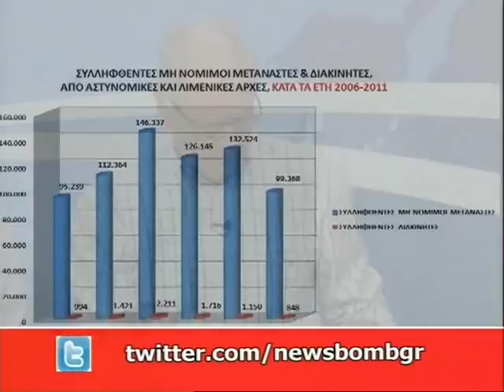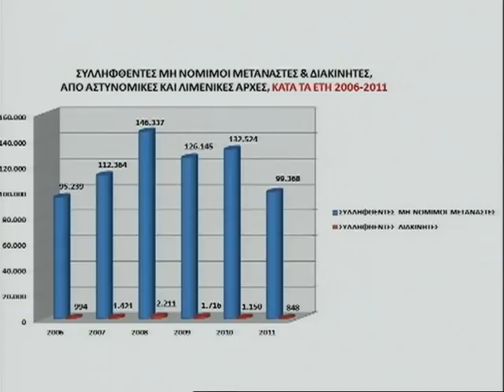Newsbomb.gr: Bόμβα στην καρδιά της ελληνικής κοινωνίας (1)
Πίνακας με συλληφθέντες παράνομους λαθρομετανάστες 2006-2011